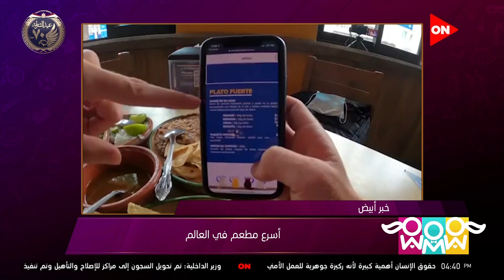راجل و2 ستات - تعرف على أسرع مطعم في العالم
جزء من حلقة اليوم 23   يناير 2022 من برنامج راجل و2 ستات وفيها سامح حسين مع هيدي كرم  شيريهان ابو الحسن في فقرة اللعب مع الستات , و مناقشة موضوع الاستقلال المادي للمراه و اسباب الطلاق واثارة الجدل حول مرتب المراه وهل واجب علي المراه الصرف علي منزلها .

راجل و2 ستات برنامج اجتماعي يناقش العديد من الموضوعات التي تخص أفراد الأسرة العربية ،البرنامج يطرح أيضا موضوعات اجتماعية مهمة ونصائح مفيدة تخص الأسرة المصرية والعربية وطموحاتها، كما يعرض المشاكل والقضايا العصرية وقصص النجاح فى المجتمع بمنظور جديد، يستضيف البرنامج بعض الفنانين في كل حلقة والبرنامج  تقديم كلٍّ من الإعلامية شريهان أبو الحسن والفنانة نهال عنبر والفنانة هيدى كرم.
يعرض يوميا من الأحد إلى الخميس على قناة ON E الساعة 4.30  مساءً